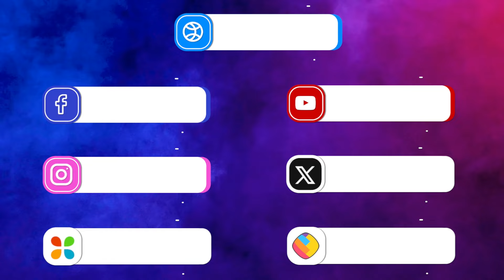Film Sholay आज भी है लोगों के लिए खास, क्या है पूरी कहानी? यहां जानिए!